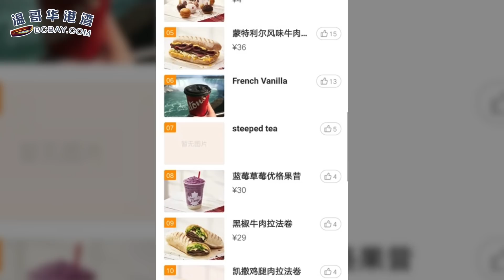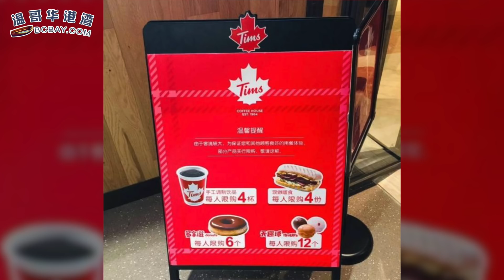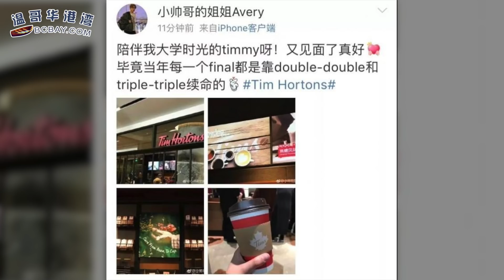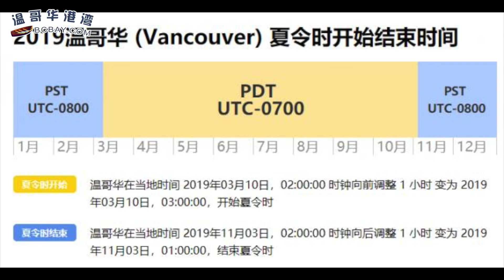火到限购：Tim Hortons上海开业 凌晨5点带毯子排队 | 注意！注意！加拿大夏令时下周日开始（《港湾播报》 20190226-02）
00:09  火到限购：Tim Hortons上海开业 凌晨5点带毯子排队
05:23  注意！注意！加拿大夏令时下周日开始~